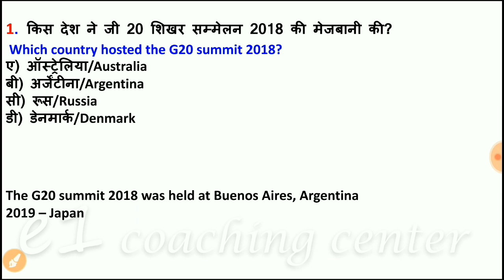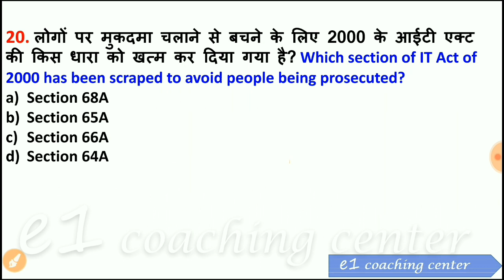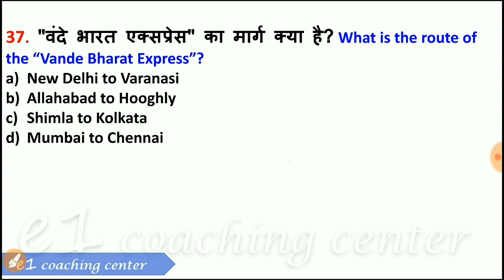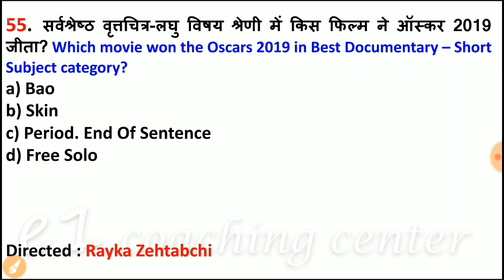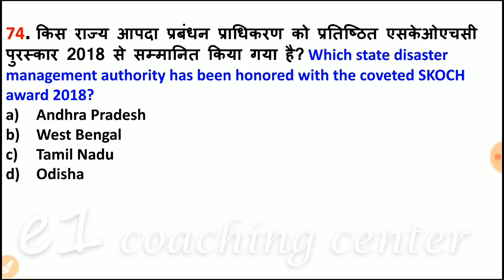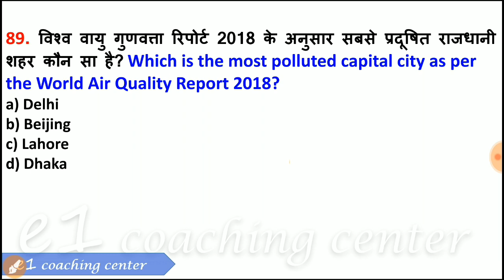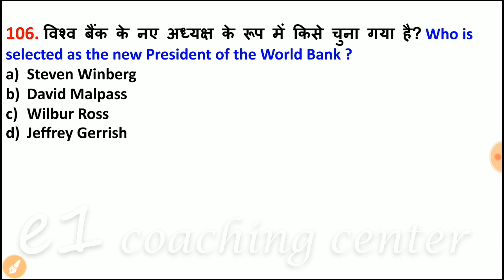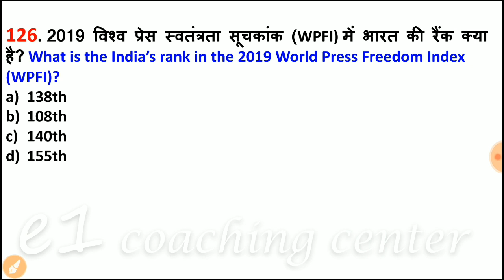6 month top current affairs 2019 for SSC CGL, CHSL, MTS, Railway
"Last 6 month current affairs | Top important questions", this video contains important current affairs of last 6 six months for SSC CGL. If you want to score good marks in current affairs section then you must watch this video to learn important current affairs of last six months. Because nowadays current affairs has become an important section in all exams, the number of questions from current affairs has increased during last 6 months so watch this video and score good marks in current affairs of last 6 months for SSC CGL.